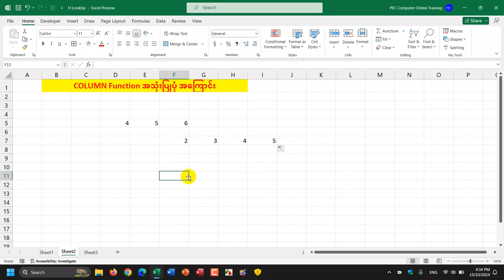COLUMN function အသုံးပြုပုံ အကြောင်း